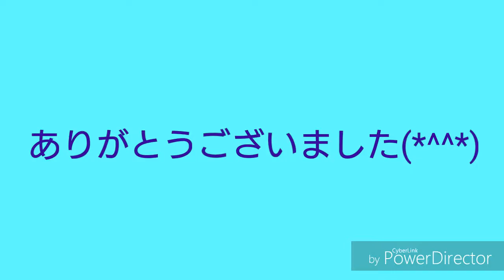スクフェスの転入生のサイドストーリー 声あてしてみた【星野紗奈】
スクフェスの転入生のサイドストーリー（自己紹介編）に声をあててみました♪
多々良るうちゃん、神谷理華ちゃん、篠宮あきるちゃんの三人です(*^-^*)

これ、すごくやってみたかったんですよね(笑)
楽しかったので、またやりたいと思います！